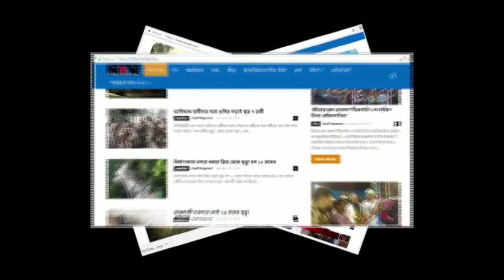কেন মালদার অর্থকরী ফসল আম দেখুন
এই আম ব্যবসা লক্ষ্য করে মালদায় প্রচুর অর্থ আসে অন্য রাজ্যে থেকে ও বিদেশি মুদ্রায় আসে।
এই আম ব্যবসার সাথে যুক্ত কয়েক লক্ষ মানুষ রুজি।
এ বছর উৎপাদন অতিরিক্ত হওয়ায় কারণে ও অন্য রাজ্য উৎপাদন অতিরিক্ত হওয়ার মালদার আম কম মূল্যে বিক্রি হচ্ছে এছাড়াও অসাধু কিছু ব্যবসায়ী বিভিন্ন ধরনের অসুখ ছড়াচ্ছে আম থেকে অপপ্রচারের কারণে মালদার আমের বাজার এবছর মন্দা। আমচাষীদের বড় ধরনের কোনো ক্ষতি না হয় এর জন্য রাজ্যের মুখ্যমন্ত্রী মমতা ব্যানার্জি নির্দেশে আজ জেলা প্রশাসনের পক্ষ থেকে জেলা পরিষদে আম ব্যাবসায়ীদের এবংজেলা হটিকালচার এর অধিকারী দেরকে নিয়ে একটি মিটিং করলেন জেলাশাসক কৌশিক ভট্টাচার্য্য এবং ইংলিশবাজার বিধায়ক নীহাররঞ্জন ঘোষ মহাশয়।
আগামী বছরে আমের পরিচর্যা এবং বিদেশে পাঠিয়ে বৈদেশিক মুদ্রা অর্জন করার লক্ষ্যে কে সামনে রেখেই এই আলোচনা সভা।